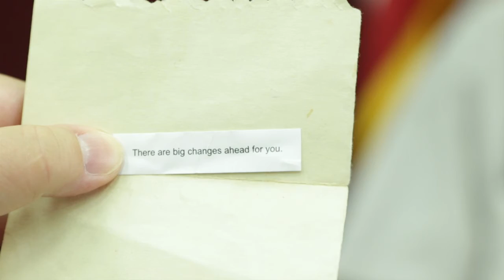MISSOURI VETERANS HISTORY PROJECT, MALDEN-FLOYD POLSGROVE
WWII Navy veteran talks about his Naval service